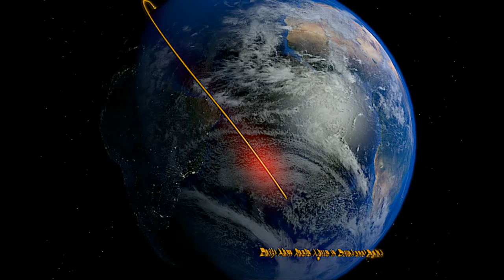Daily Minutes, December 12, 2016